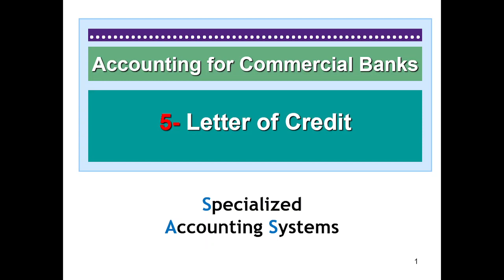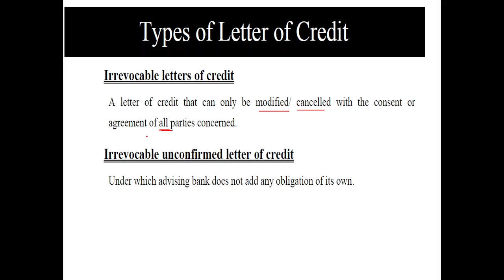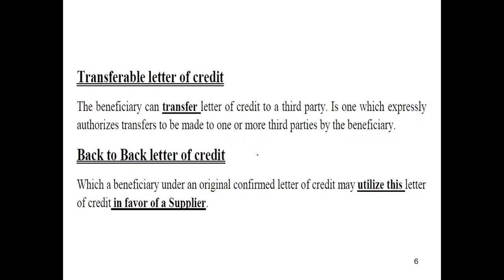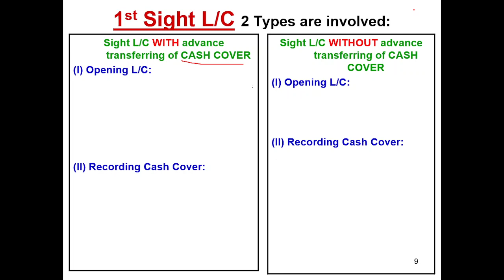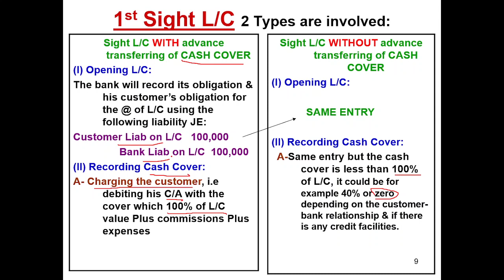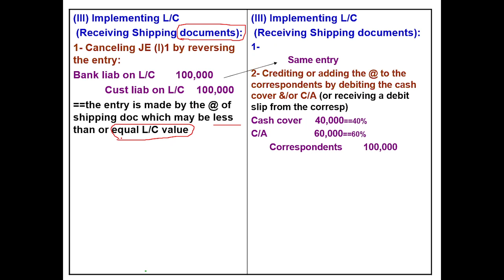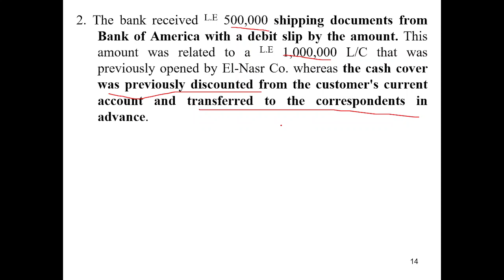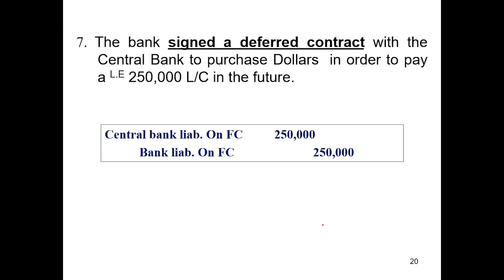Specialized Accounting Systems - Lecture (7): Letter of Credit - Part (1)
Lecture (7) for third level students - Accounting department
Faculty of Business - Alexandria University
Course: Specialized Accounting Systems
Spring semester - Academic year: 2023 / 2024
Lecture Topic: Letter of Credit - Part (1)